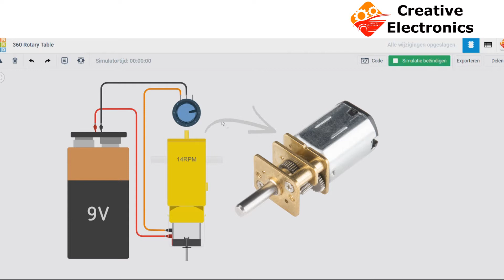DIY 3D Printed Rotating Display Table V1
In deze video laat ik jullie zien hoe je een 360 graden display tafel/ Draaitafen/ toontafel/... maakt!

Materialen die je nodig hebt:
- 10k Potentiometer
- USB kabel